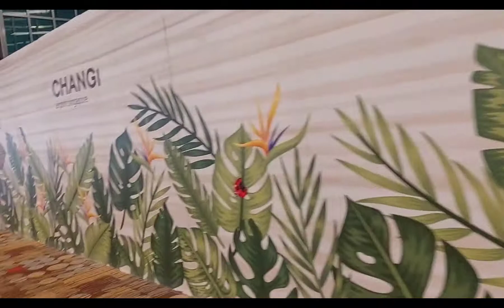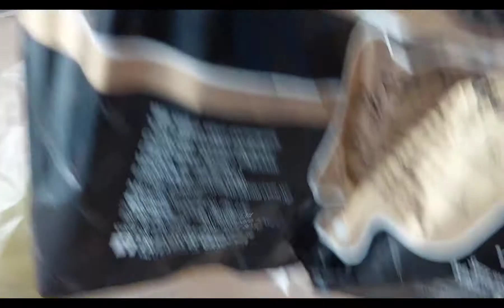thank you sa free food..